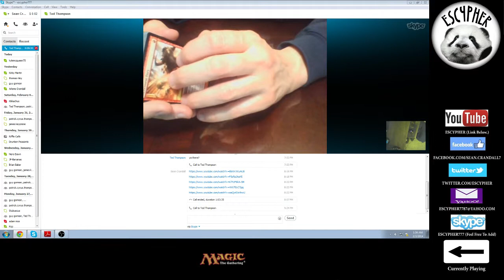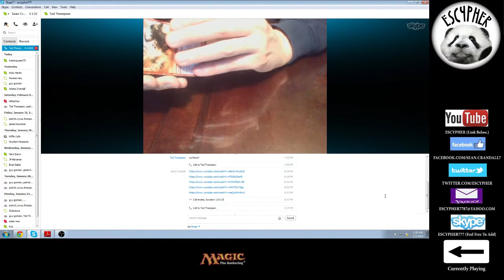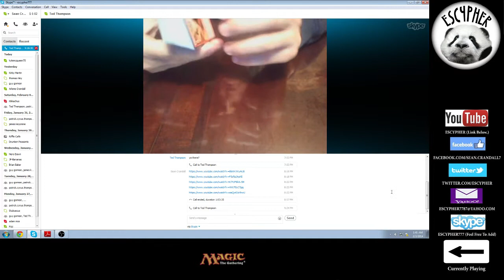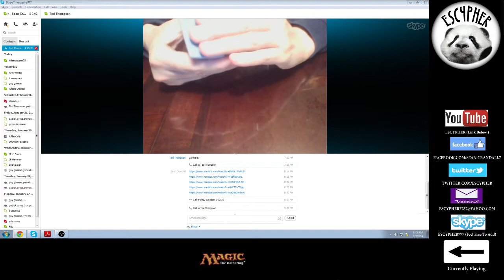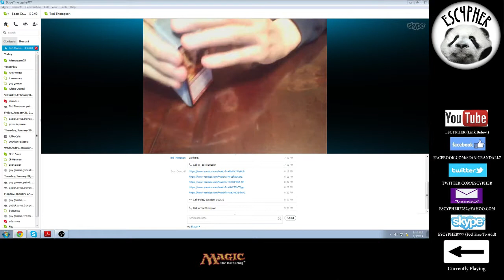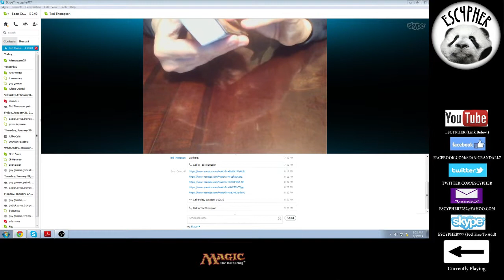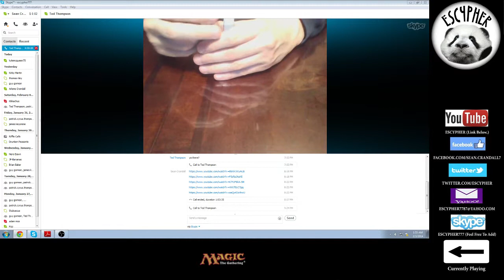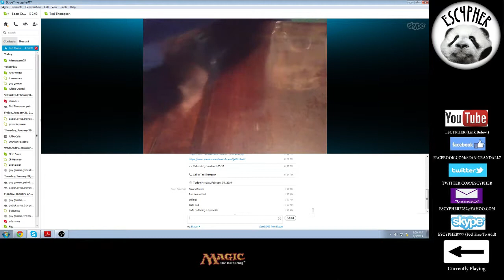Story Time with Ted: Bullies (Todd Wiley)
Ted talks about the third bully in his long list of aggressors, and gives somewhat of a recap on the others, as well as a ranking between them.